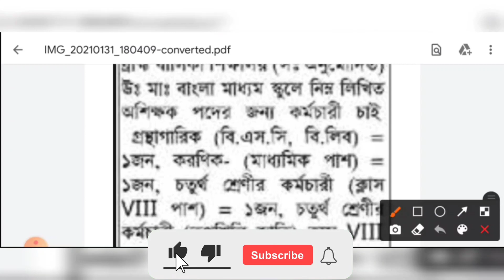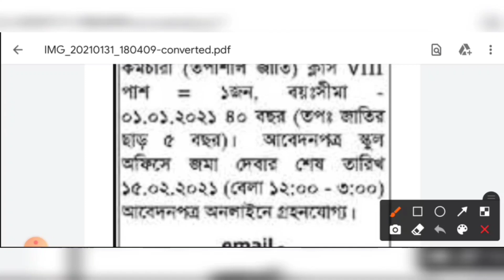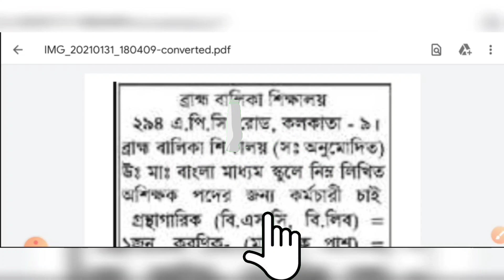পশ্চিমবঙ্গে অষ্টম শ্রেণী পাশে স্থায়ী পদে গ্রুপ ডি কর্মী নিয়োগ ২০২১🔹West Bengal Group D Recruitment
School Details:-

Brahmo Balika Shikshalaya
294, A.P.C. Road. Kolkata - 700009.

                    👇 YOUR QUERIES 👇
west bengal government school group d recruitment
8th pass group d staff recruitment 2021
west bengal government school staff recruitment 2021
west bengal jobs vacancy 8th pass
west bengal government school staff recruitment
kolkata primary school group d jobs vacancy
kolkata group d staff recruitment
kolkata government school staff recruitment
west bengal group d jobs vacancy
পশ্চিমবঙ্গে অষ্টম শ্রেণী পাশে স্থায়ী চাকরি
সরকারি স্কুলে অষ্টম শ্রেণী পাশে গ্রুপ ডি কর্মী নিয়োগ
8th pass group d staff recruitment 2021
8th pass group d staff recruitment 2021
8th pass group d staff recruitment 2021
8th pass group d staff recruitment 2021
8th pass group d staff recruitment 2021